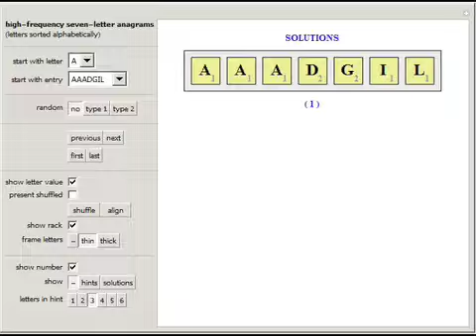Seven-Letter Anagrams with High-Frequency Letters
This Demonstration helps you find and learn the "light bingos", that is, the seven-letter anagrams made from the high-frequency letters A, D, E, G, I, L, N, O, R, S, T, U.